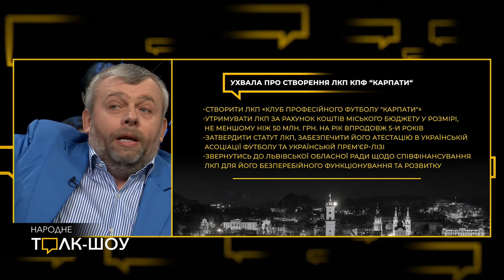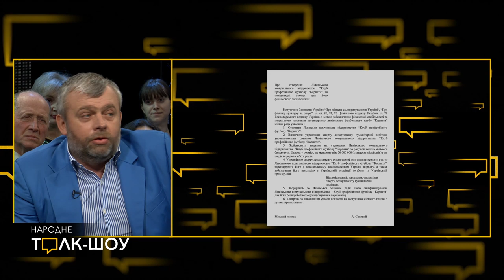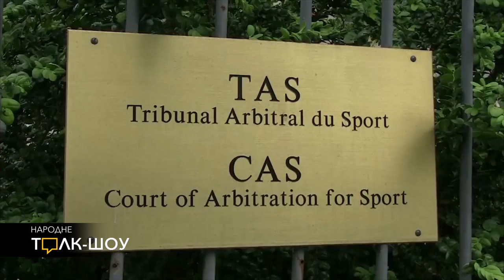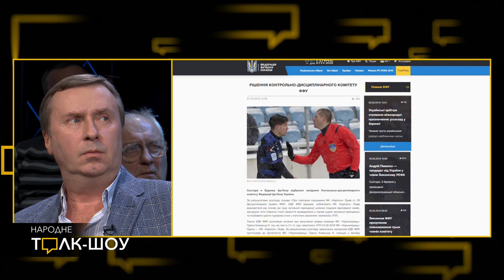⚽"Карпати" можна врятувати!!!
Народне Толк-Шоу: ⚽"Карпати" можна врятувати!!! Більше дивіться у "Народному Толк-Шоу"!...
‼⚽ "Карпати" можна врятувати, передавши їх в управління місту! Більше дивіться у "Народному Толк-Шоу"!